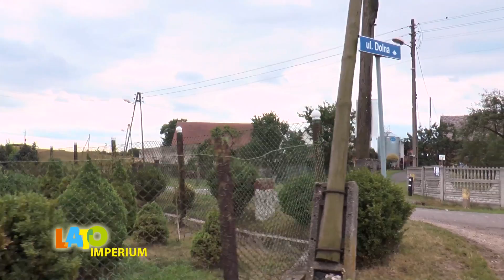170803 LATO IMPERIUM - GLIWICKIE ŚLUZY